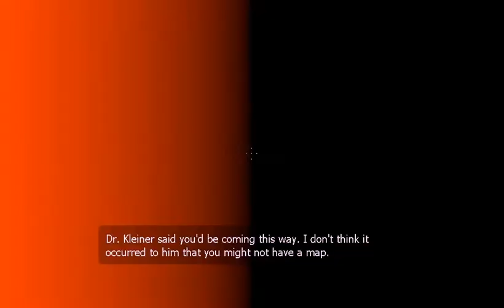Hl2 ep 2 Gryff epic parkour skills brah!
Same as last time. it's early and I'm lazy :D